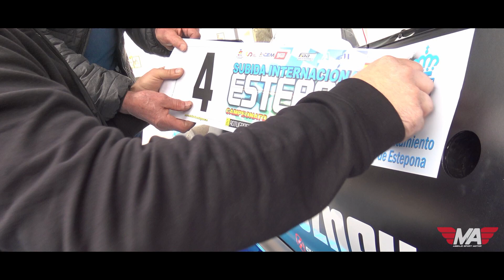XIII Subida Automovilística a Peñas Blancas - Estepona | Mario Asenjo - Silver Car S3 | 2022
Pequeño vídeo de la participación de Mario Asenjo a bordo de su Silver Car S3 en la XIII Subida Automovilística a Peñas Blancas